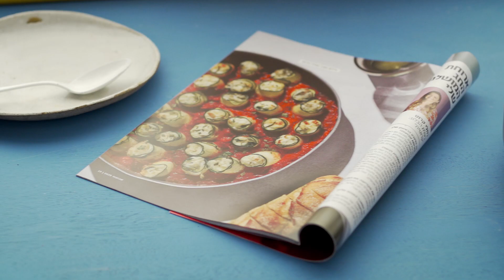גלילות זוקיני במילוי חצילים וגבינות של רחלי קרוט לשבועות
מרשימה, נטולת גלוטן ומושלמת לשבועות:
מתכון של רחלי קרוט למנה של גלילות זוקיני במילוי חצילים וגבינות, מתוך חוברת שבועות 2020 של תנובה